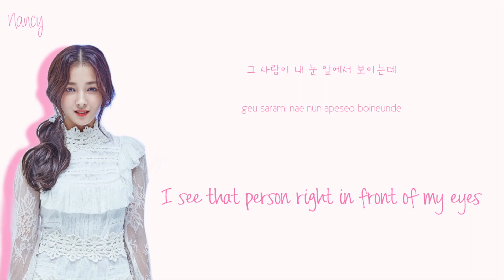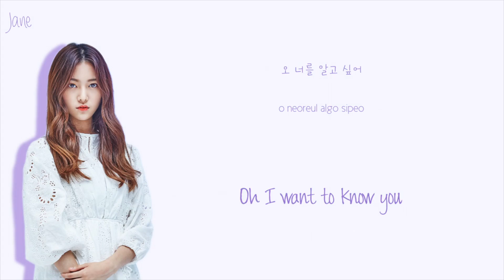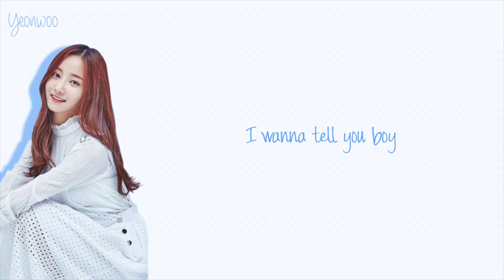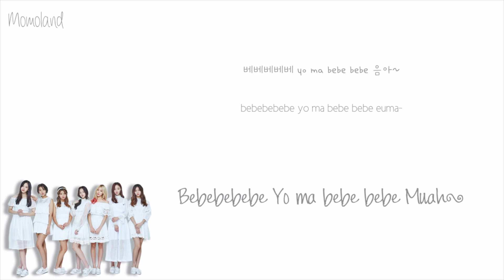Momoland (모모랜드) – Jjan! Koong! Kwang! (짠쿵쾅) Lyrics (Color Coded Han/Rom/Eng)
▼OPEN ME▼

🍥 Colors 🍥

Hyebin • Red

Yeonwoo • Blue

Jane • Purple

Nayun • Yellow

Joo E • Orange

AhIn • Green

Nancy • Pink

💦 Credit 💦

Korean: music.naver
Romanization: jacobryan @ CCL
English: ilyricsbuzz